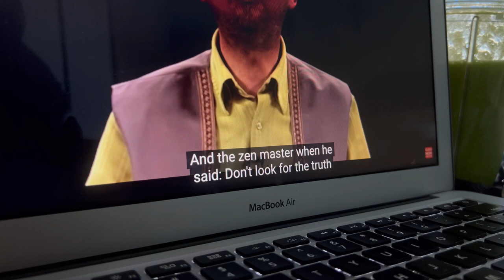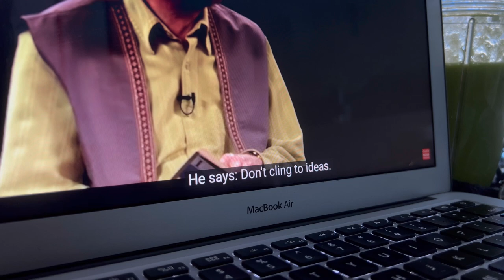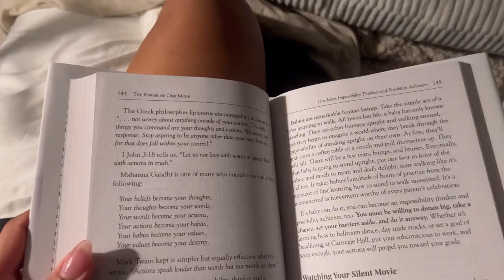SPENDING TIME ALONE | studio updates, living w/ grief, self development, redefining success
Hey! Today was much needed. I don't remember the last weekend where I was able to spend intentional time alone. This was a reminder to make this a habit again. Waking up slow, with no where to go, nothing to do but be where I am. Sitting with my emotions on a difficult day and learning how to cope and live with grief. We all need quiet days like this, with no distractions where we can pour into ourselves.

When will you take a day, just for you? Quiet & Intentional. ahh! what a luxury.

Wireless Lights

Robe, Grey Shorts & Sweatshirt

XO,

Your Self Care Bestie